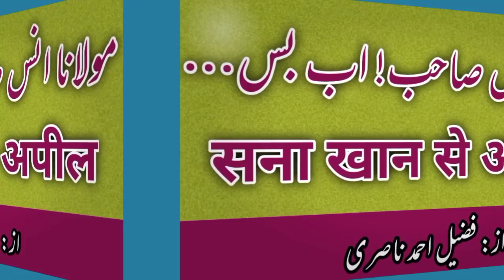Molana anas sb! Ab bas! /by: fuzail ahmad nasri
مولانا انس صاحب! اب بس... / از: فضیل احمد ناصری
सना खान / माैलाना अनस